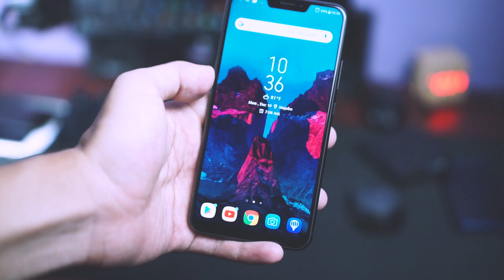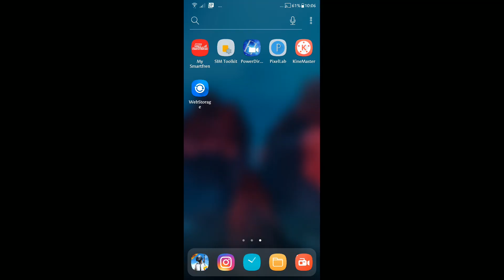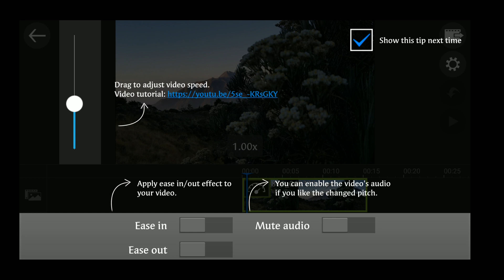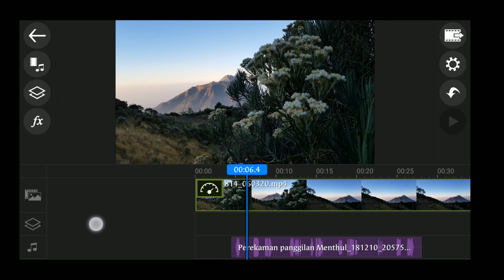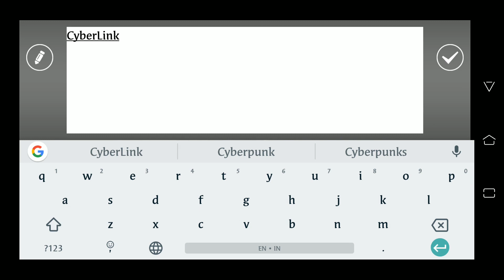Trik Video Instagram ala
Hai selamat datang di editing tutorial MYtakesilo, dalam video kali ini saya akan membahas cara membuat video instagram, atau dengan kata lain Trik postingan video instagram.

Membuat video cinematic di instagram bisa menjadi alternative pilihan untuk tampil keren dan tetap bergaya. Tips dan trik edit cinematic postingan video instagram sudah aku posting dalam beberapa hari lalu.

Semoga video trik membuat postingan video instagram ini bisa membantu kalian dalam membuat karya.